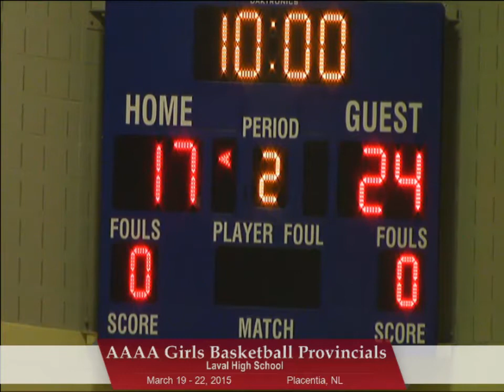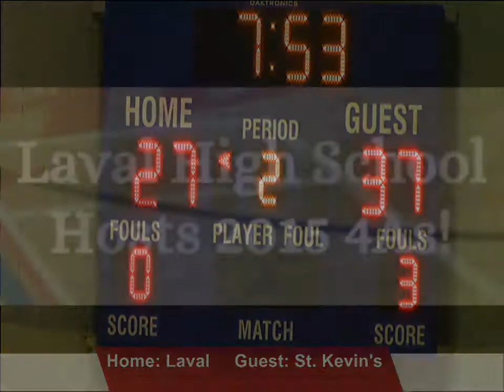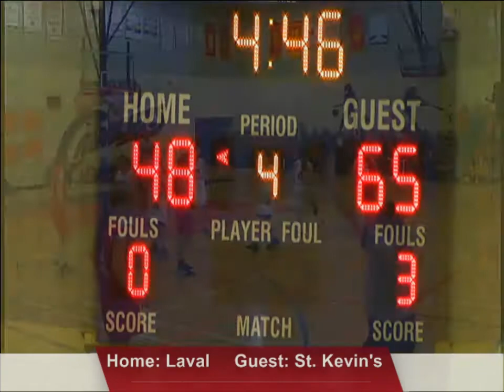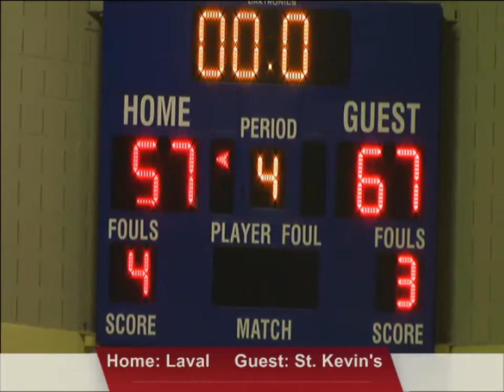Laval vs. St. Kevin's Semi-Final 2015 Girls BBall 4A Provinc